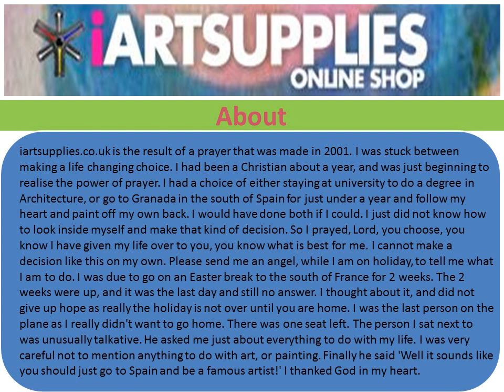Iart Supplies Artist materials online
iartsupplies.co.uk  IS A FAMILY RUN BUSINESS RUN BY ARTISTS and based in the one of the last commercial fishing villages in Scotland. Pittenweem is not only a centre of distribution for white fish and shell fish. More recently it has become a hub for artists which is really due to the annual arts festival which now attracts over 10,000 visitors a year.  The festival is based around the idea of the more famous Edinburgh Festival.

Address : Puffin Hollow, 3 Midshore, Pittenweem, Fife, KY10 2NJ, united kingdom